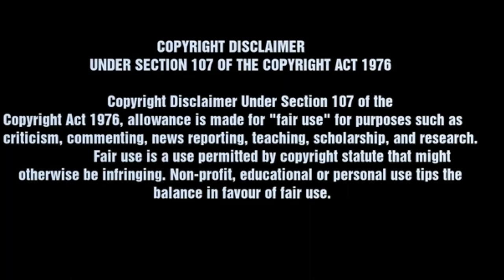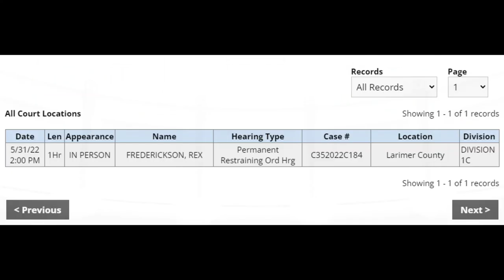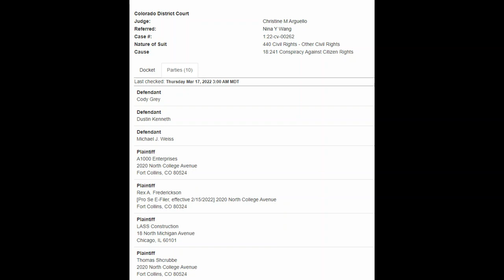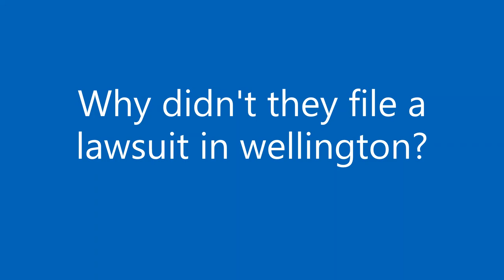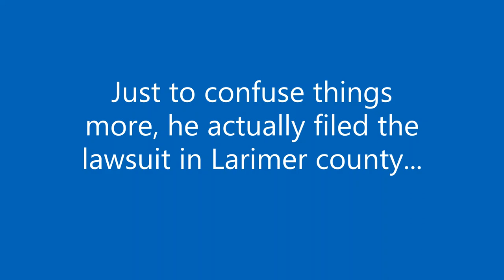Mr303 goes shopping at a gas station and gets assaulted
In this video we see Mr 303 get assaulted and then asked to leave a gas station where Rex continues to shout from and then we take a look at his filings for his lawsuit and other interesting facts...

for example we take a look at all the areas of the address's he filed in his lawsuit in Larimer county courts,  which for some reason go to a store in a fort Collins county not his address, then we take a look at where he actually lives in wellington county and that isn't the address on the sex offenders register...  yet they added Larimer under the address... so which is it?
why is he registering so many address's???  he even registered Thomas at the store address when Thomas has his own house.. why didn't rex add that to the lawsuit? also why is rex representing Thomas in a lawsuit? rex isn't a qualified attorney or licensed...